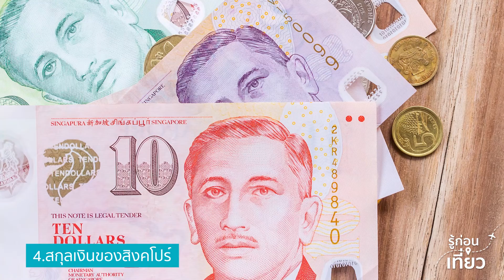10 เรื่องควรรู้ก่อนไปเที่ยวสิงคโปร์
10 เรื่องควรรู้ก่อนไปเที่ยวสิงคโปร์
ใครที่มีแพลนจะไปเที่ยวสิงคโปร์ แนะนำให้อ่านข้อควรรู้กันก่อนจะเดินทาง รับรองว่าทริปนี้ของคุณราบรื่นอย่างเเน่นอน
0:17 1.การเดินทางเพียงแค่ 2 ชั่วโมงครึ่ง
0:29 2.เรื่องของเวลาเร็วกว่าประเทศไทยแค่ 1 ชม.
0:42 3.สิงคโปร์ภาษาที่ใช้ภาษาอังกฤษ และ ภาษาจีน
0:50 4.สกุลเงินของสิงคโปร์
1:03 5.สภาพอากาศที่สิงคโปร์มีเพียงฤดูร้อนกับฝน
1:08 6.การเดินทางเรียกได้ว่าสะดวกมาก
1:32 7.ค่าครองชีพสูงพอสมควร
1:53 8.การขึ้น-ลงบันไดเลื่อน
2:03 9.ความสะอาด-ความปลอดภัยในสิงคโปร์
2:20 10.ข้อควรห้ามทำโดยเด็ดขาด